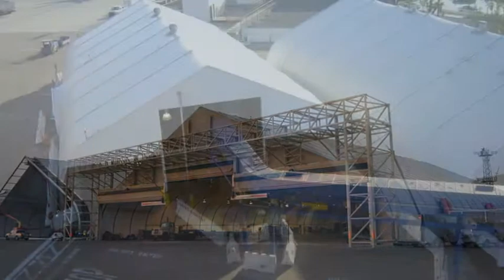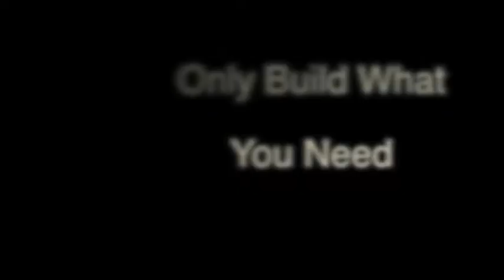Sprung Aviation Buildings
How to create versatile facilities for the aviation industry. From hangers and airport infrastructure to elicopter enclosures in the remotest places on earth in some of the most inhospitable environments. You will find our tension fabric structors all over the world, from some of the largest airports in urban centers to Mining complexes in the wilds of Alaska, there are over 12,000. and counting. How to save money, build faster and develop custom designs for your exact specifications, simple call us today in Sprung Europe and let us show you what is available and how we can help with your aviation needs.